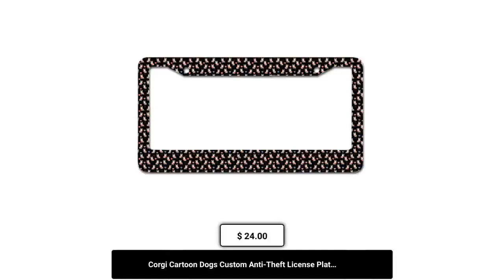Corgi Cartoon Dogs Custom Anti-Theft License Plate Frame with 2 Holes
Corgi Cartoon Dogs Custom Anti-Theft License Plate Frame with 2 Holes. You Won't Find These In Any Other Store, Unique to eDoggyShop, Designed In-House. · [Material]: Aluminum · [Size]: 16cm x 31cm (12" x 6") · [Type]: License plate frame · [Occasion]: Create a stunning look and lasting quality frame. With pre-drilled holes, this plate frame is easy to install, very durable, suitable for most license plates. The ideal way to express your personality and love for dogs. · [Origin]: Made in the USA About this Item The new slim frame design does not block any letters, numbers or stickers on the license plate. ·Durable This anti-theft license plate frame is strong and tough, anti-extrusion, easy to install. The well-designed, simple yet stunning structure greatly improves the license plate stability and shows off its beauty. It is simple, practical and beautiful. · High-quality printing UV print is capable to fit various materials, the printings of this technology are glossy and of scratch-resistant, friction-resistant. Display your design on your vehicle.